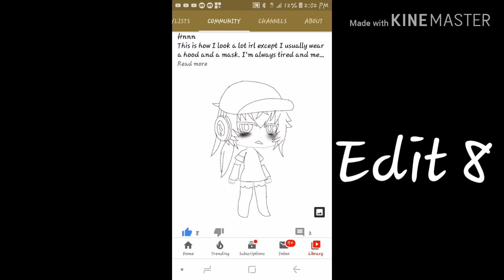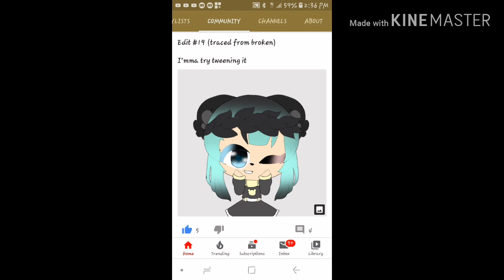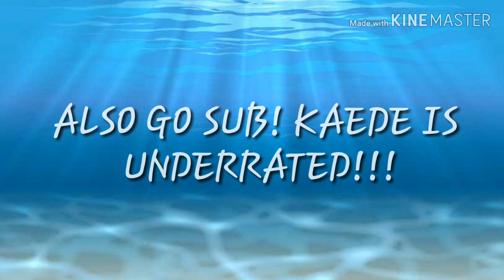All Edits From Astral Comet Leading Up to Christmas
❄☃️❄☃️❄Merry Christmas!❄☃️❄☃️❄